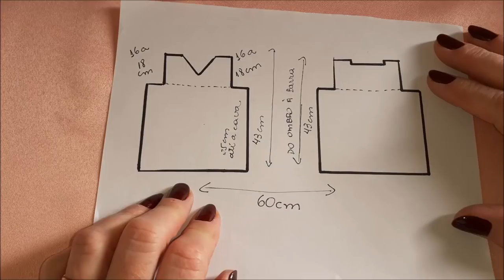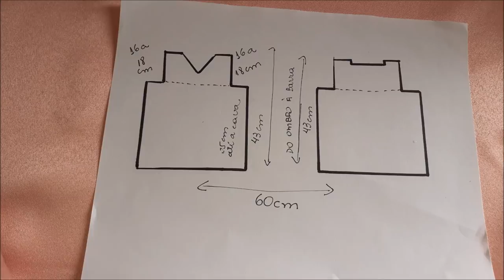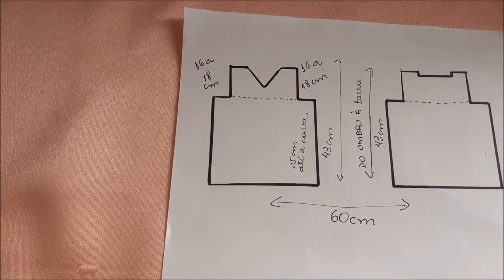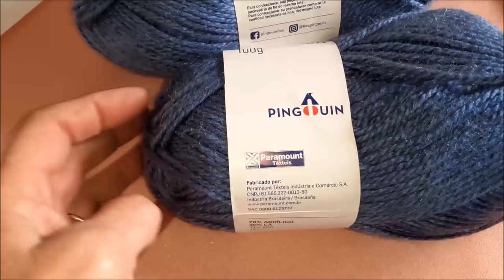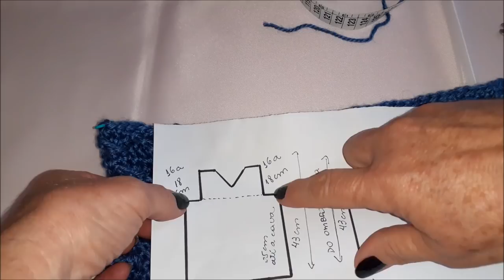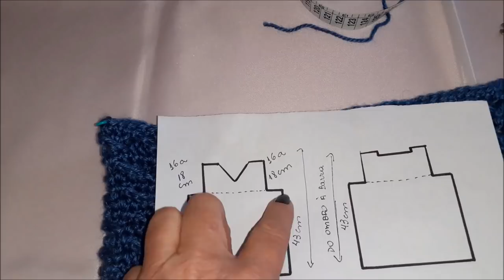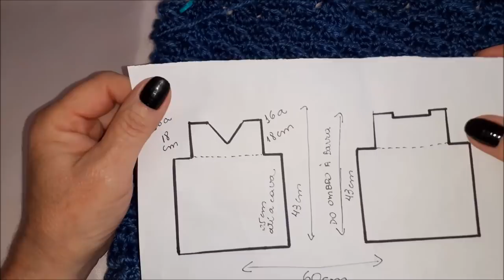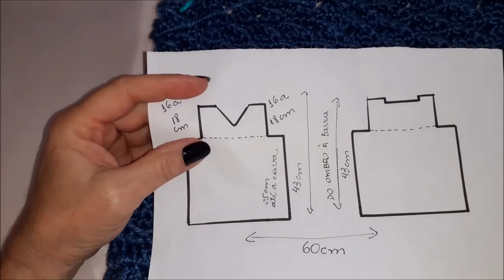PULOVER OU COLETE INFANTIL EM CROCHÊ/IDADE DE 3 A 4 ANOS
Materiais Necessários:
2 novelos e meio da Lã Sedificada da Pinguin  (100 gramas cada novelo), a cor usada foi a 525 e o TEX 600

Agulha de crochê de 5mm

Marcadores

Tesoura

Agulha de tapeceiro para as costuras

Vocês podem usar a lã que quiserem, e agulha em crochê compatível com a lã utilizada.

Até a próxima aula se Deus assim permitir...